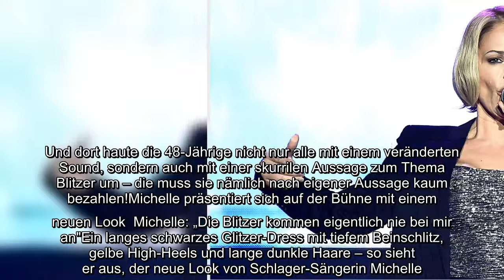✅ Schlager-Star Michelle: Darum muss sie keine Blitzer-Fotos bezahlen